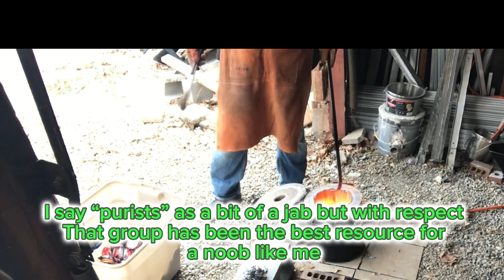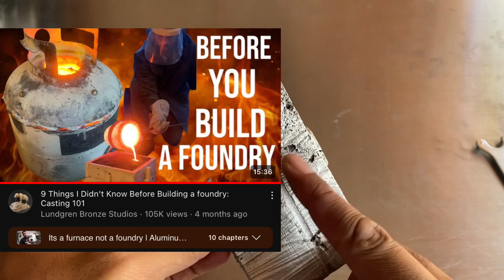It’s Been a While: Prologue to Season 2 Melting/Casting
I never know what to say in this dang thing so I'll just put all the links I reference in the video.